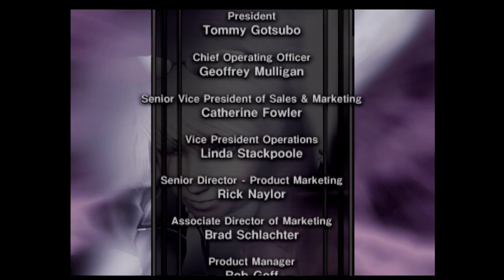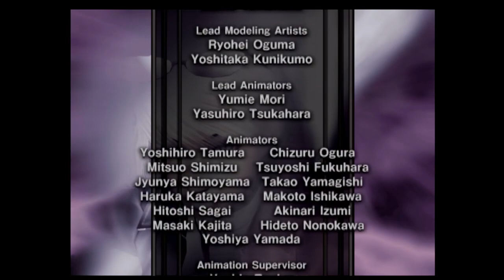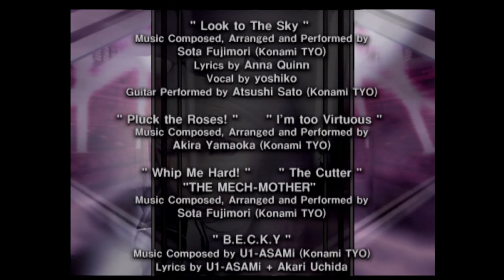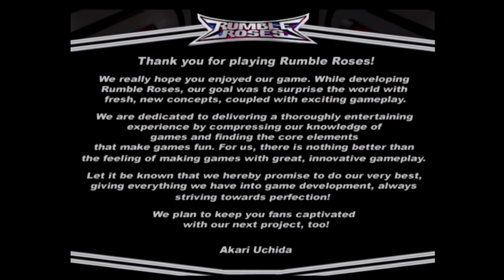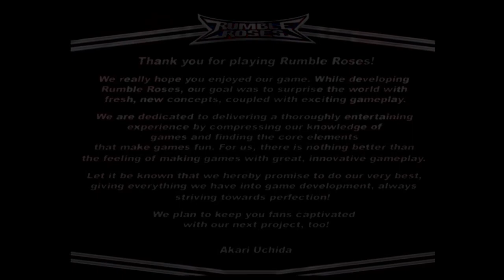Edgey Plays Rumble Roses FINALE: Rowdy Reiko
Queen Cobra if ya nasty.